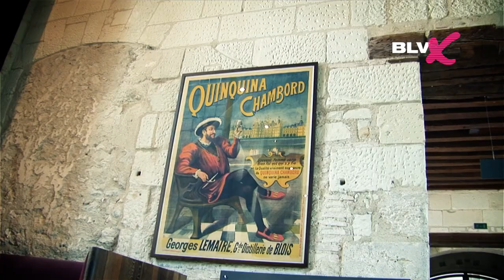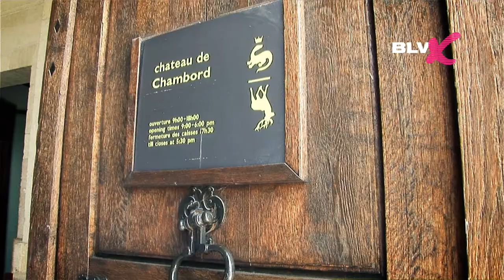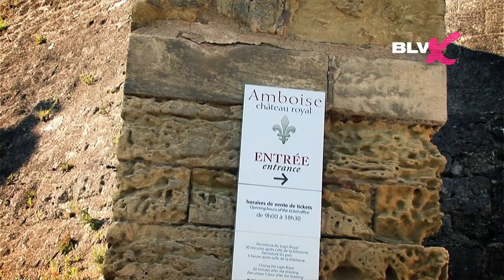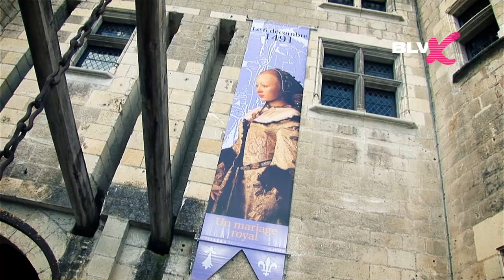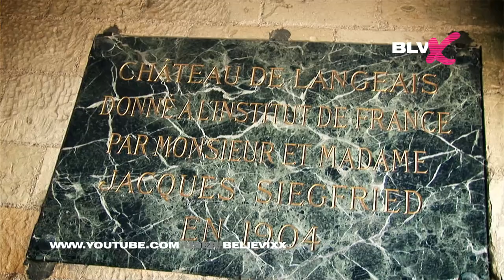путешествие на машине: Франция - Tours (Тур) замки долины Луары (Часть 20)